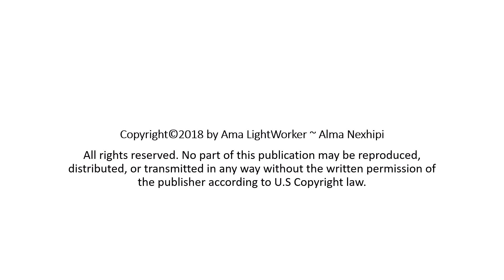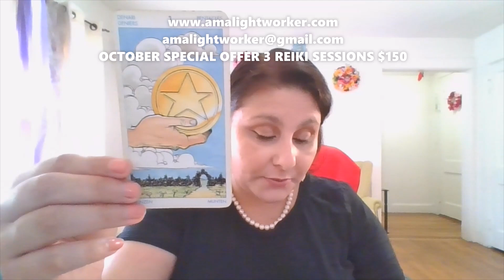Taurus October 2019 by Ama Relationships, working hard and relaxation!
Last day to purchase the 3  Reiki sessions for $150 deal is October 31, 2019.
To book your VIP coaching program 12 weeks ( real value $1000.00 and it will be personalized to you) at a discounted price of $750.00 email me at to get a free evaluation to determine if this program will be a good fit for you, and any questions you may have.
Services:  Akashic Records reading,  Tarot, Nutrition, birthday 9sk reading, energy clearing, Reiki,Tong ren healing,Spiritual healing, Face reading, etc